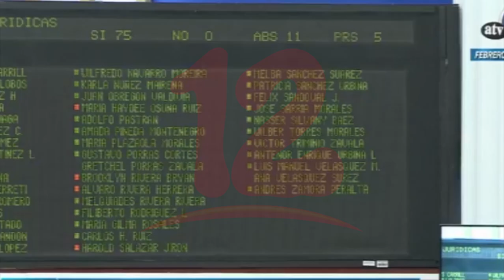Asamblea nacional cancela personería juridica a seis organizaciones no gubernamentales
Noticias12Nicaragua Asamblea nacional cancela personería juridica a seis organizaciones no gubernamentales.